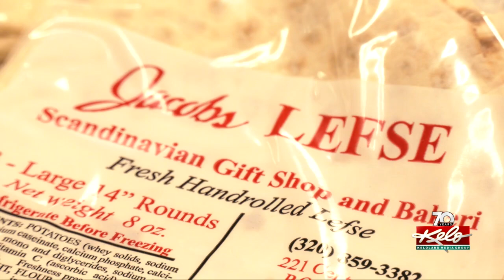Meatballs & mittens: a preview of First Lutheran Church's Bazaar